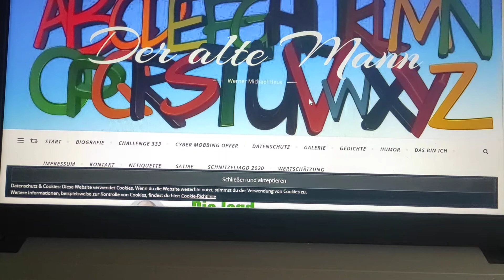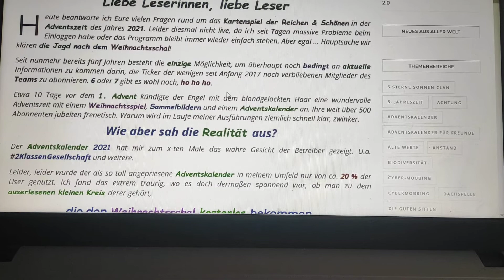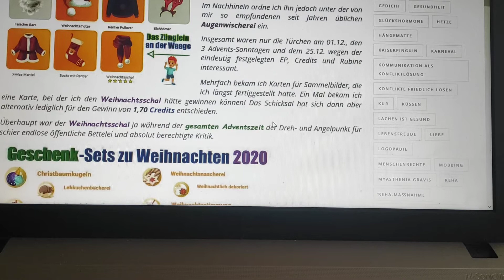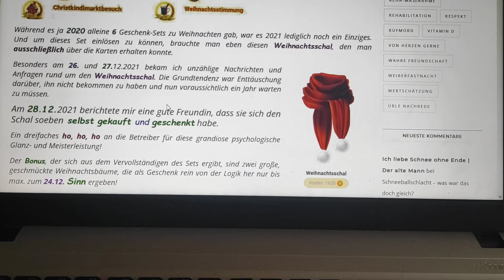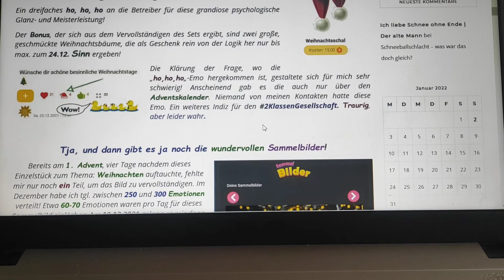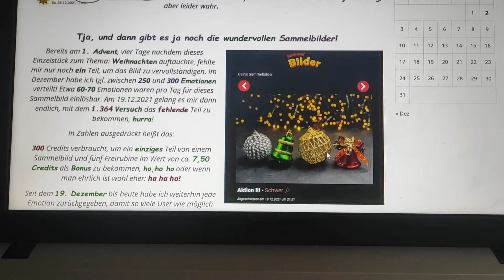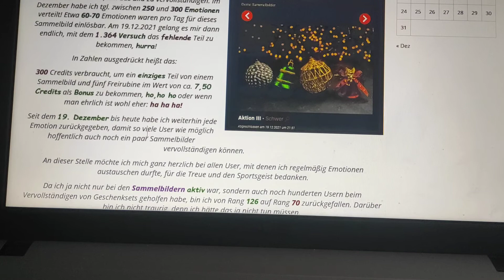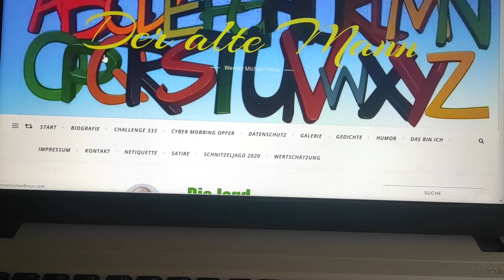Die Jagd nach dem Weihnachtsschal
Die Jagd nach dem Weihnachtsschal zeigte 2021 in einer bestimmten Community ganz klar die 2-Klassen-Gesellschaft auf!